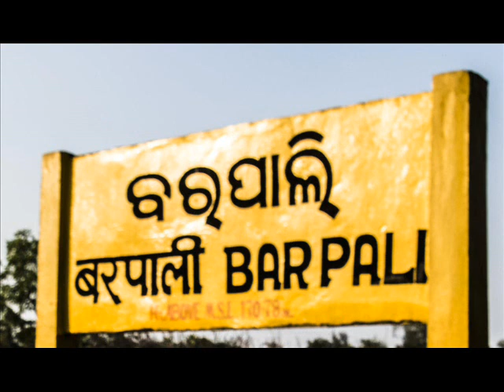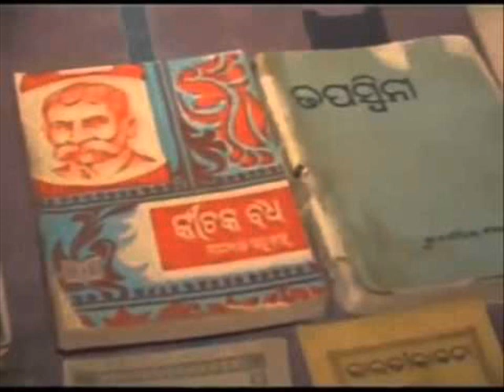Swabhaaba Kabi Gangadhar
short description about Kabi Gandhar Meher